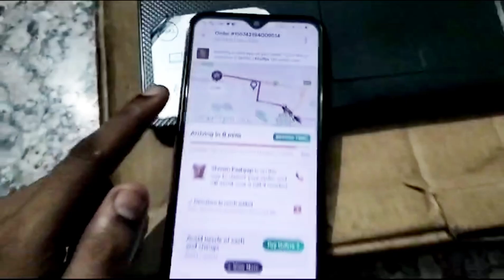Papa Birthday Celebration Vlog 🎂🎂🎉🎉🥳 | vedprakash vlogging | daily vlog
Guys Mere Lifestyle Vlog Acha Laga Hoto please 1 Like , Comment , Share , Subscribe zarur Karna Is Mere Motivation Badega Aur Me Apko Ache Se Acha Apni Lifestyle Dikhane Ki Koshish Karunga Aur Me Daily Ke daily Apni Lifestyle ki Video Upload Karunga Subscribe  karke All Per Select Zarur Karna

Video is for educational purpose only Copyright disclaimer under Section 107 of the copyright act 1976 allowance is made for ' fair use ' for purposes such as criticism, comment, news reporting, Teaching, by copyright statute that might otherwise be infringing, Non-profit, educational or personal use tips the balance in favor of fair use